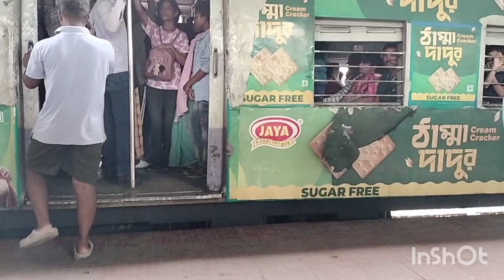হসপিটালে যাবার জন্য প্রস্তুতি নিলাম